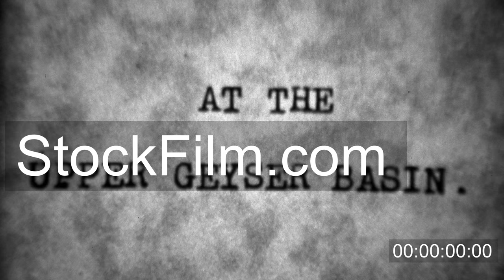1937: Upper Geyser Basin water violently boils bubbles spits and smokes. YELLOWSTONE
4k video available for licensing, use royalty free and forever, more info Fresh 100% classic vintage 8mm film home movie professionally cleaned and captured in 4k (3840x2160 UHD) resolution at 23.97 fps in native h264 codec at true 100Mbps+ video bitrate. Post processing including cinematic retro color correction, manual speed adjustment with true-speed time preservation technique, custom action crop movement, and modern halogen lighting with advanced degrain filters with modified 1.6 f-stop projector lens. Learn more about our footage restoration library here: StockFilm.com and major thanks for supporting the archival of humanity's history.